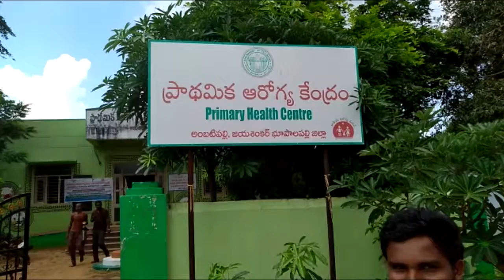Jayashankar Hospital staff volunteered to work in Primary Health Center as 30-day program